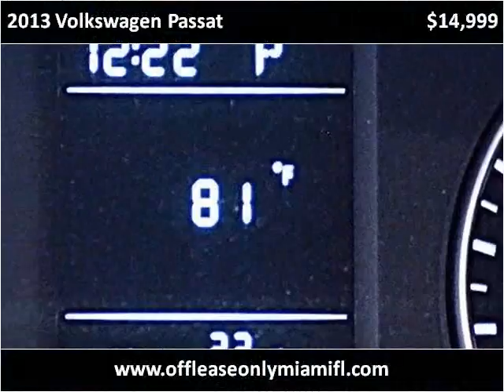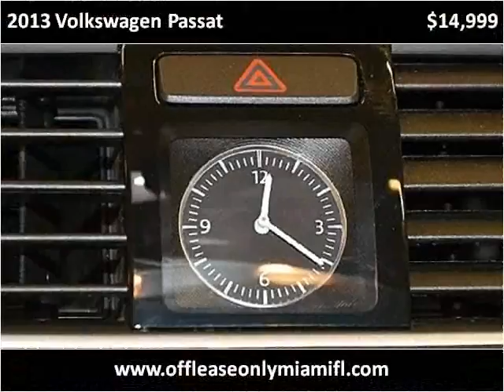2013 Volkswagen Passat Used Cars Miami FL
This 2013 Volkswagen Passat is available from Off Lease Only Miami.